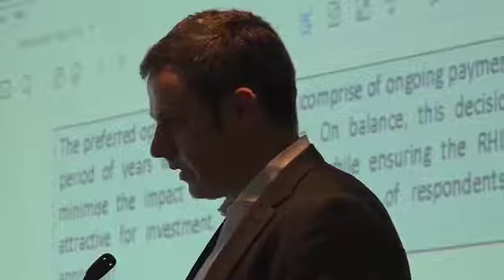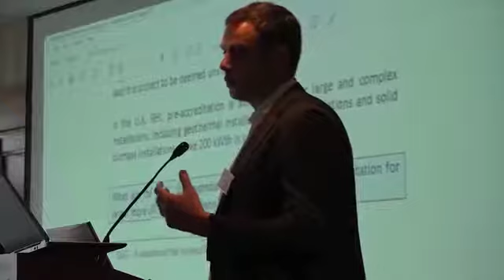07 Fred Tottenham Q&A